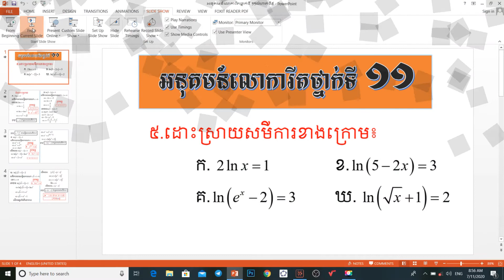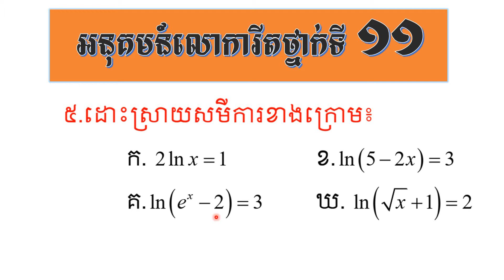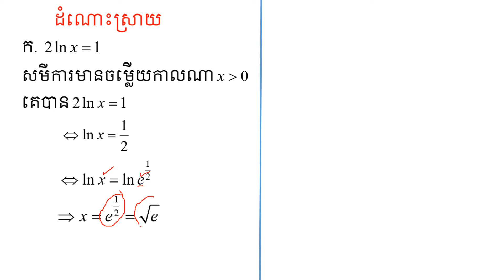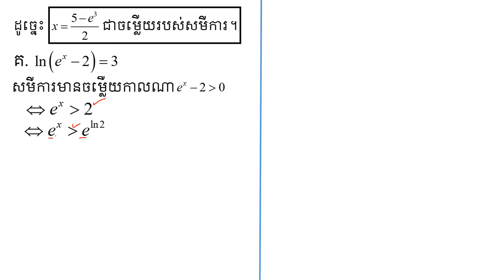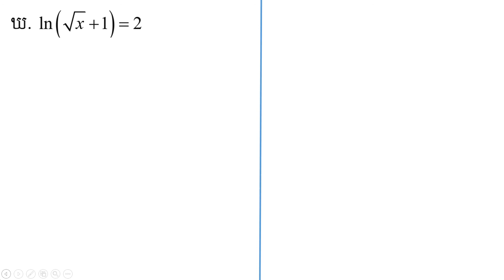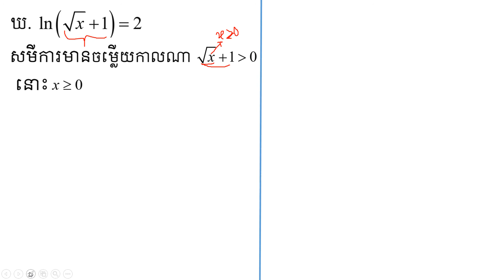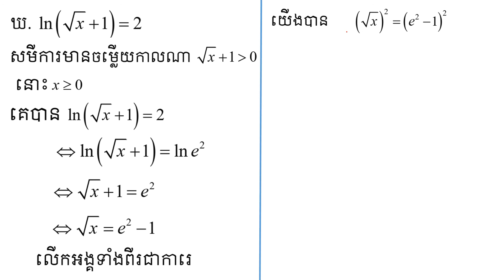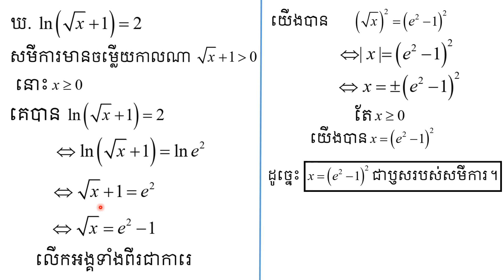អនុគមន៍លោការីតថ្នាក់ទី១១ ភាគទី12.Logarithm functions Grade 11th part12.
អនុគមន៍លោការីតថ្នាក់ទី១១ ភាគទី12.Logarithm functions Grade 11th part12. សួស្ដីប្អូនៗសិស្សានុសិស្សថ្នាក់ទី១១ទាំងអស់គ្នានេះគឺជាវីដេអូ រៀនអំពីអនុគន៍លោការីតថ្នាក់ទី១១ក្នុងមេរៀននេះដែរប្អូនៗចាំបាច់ត្រូវចេះការដោះស្រាយសមីការ វិសមីការព្រោះវាចាំបាច់សម្រាប្អូនៗសិក្សាថ្នាក់ទី១២បន្តទៀតហើយលោកគ្រូបានបញ្ចូលចំណុចដែកទាក់ទងថ្នាក់ទី១២បន្ថែមខ្លះដែរចឹងប្អូនៗអាចតាមដានទស្សនាវីដេអូដូចតទៅ៖ Hello 11th grade students, this is a video to learn about 11th grade logarithm function. In this lesson, you need to know how to solve equations because it is necessary for 12th grade students to continue. The teacher added some additional points related to the 12th grade, so you can watch the following video: .